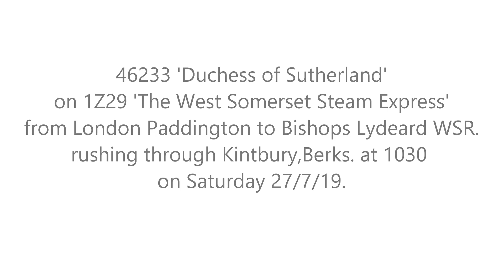46233 on 1Z29 'The W.S.Steam Express' rushing through Kintbury,Berks. on 27/7/19.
46233 'Duchess of Sutherland' on 1Z29 'The West Somerset Steam Express' from London Paddington to Bishops Lydeard WSR. rushing through Kintbury,Berks at 1030 on Saturday 27/7/19.